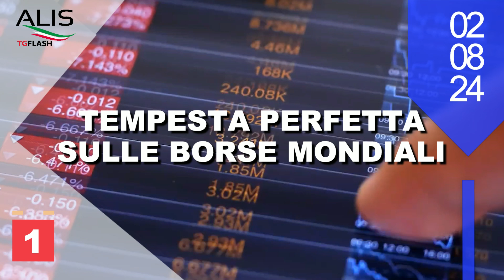TG FLASH ALIS del 02-08-2024